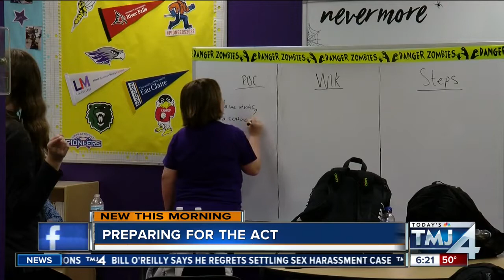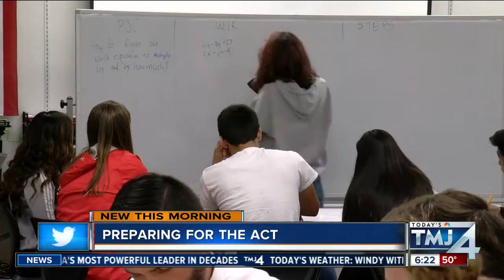WTMJ Waukesha North ACT Prep